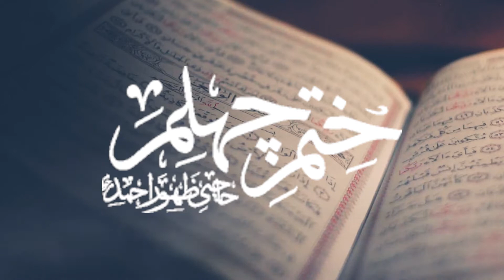KHATAM E CHEHLUM | Haji Zahoor Ahmed Late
Deceased Person:
Haji Zahoor Ahmed Late ( Naib Sadar, Deewan  E Hazoori Mellad Committee Rawalpindi Cantt )